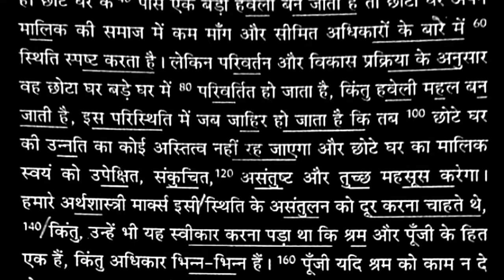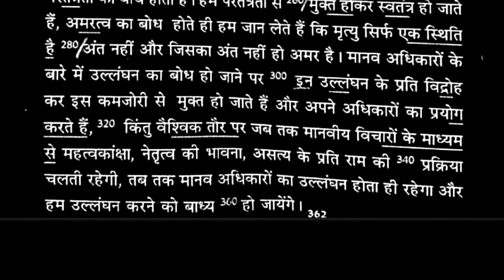80 wpm Hindi Dictation-#109 Shorthand(steno) for SSC STENO || High-court steno || MPPOLICE ASI STENO